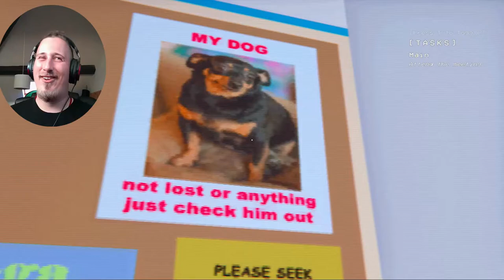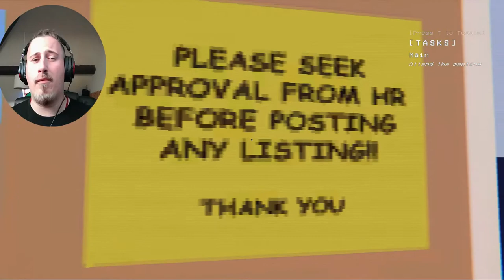OVERTIME Gary not happy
Hey guys got a weird one here it’s only a 20 minute long Indie horror game That is Called overtime which is based in a Office work environment where strange things happen which is really weird catch me off guard wasn’t expecting this definitely was on the edge of my seat hopefully you guys will enjoy